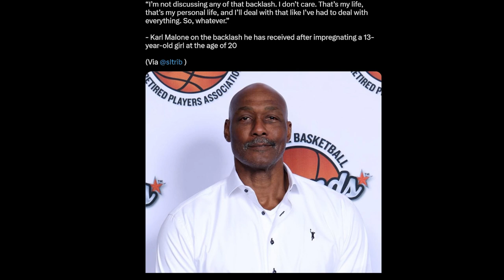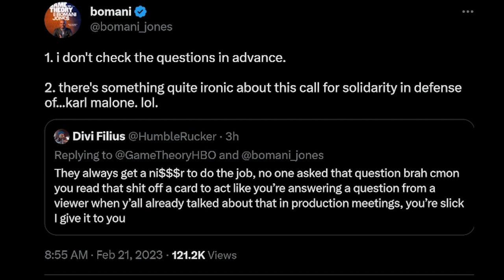Karl Malone Addresses Backlash for Impregnating a 13 Year Old Girl and not Fathering the Son